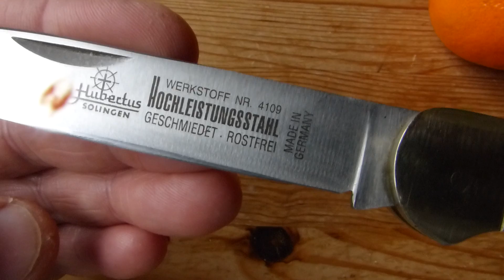Neue Messer zu Besuch - Post von Christoph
Fällkniven A1
Böker Little Fox
Hubertus 14.300.HH.00